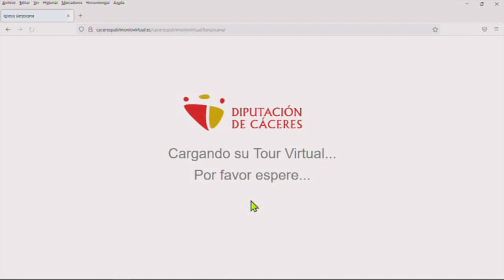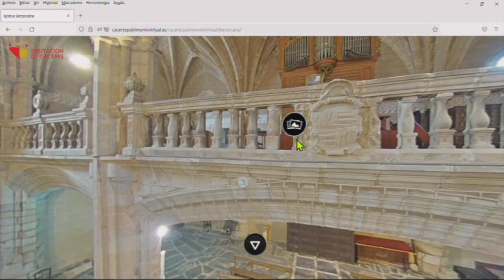Presentación Cáceres Patrimonio Virtual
El diputado de Cultura y Deportes, Fernando J. Grande Cano, presenta, en rueda de prensa, el nuevo Proyecto Cultural de la Diputación, «Cáceres Patrimonio Virtual».